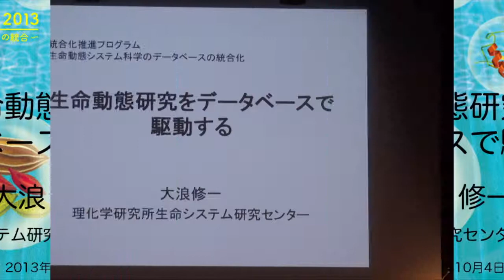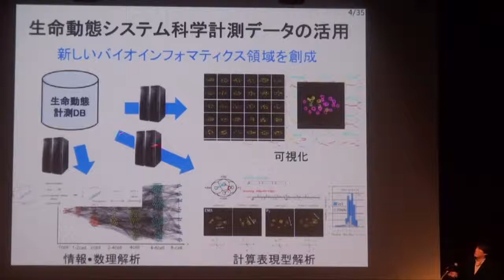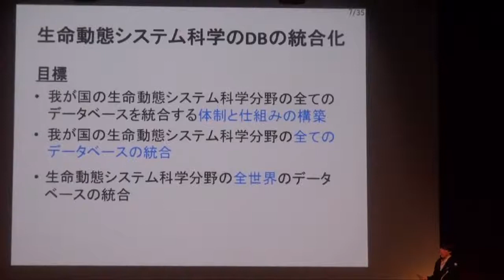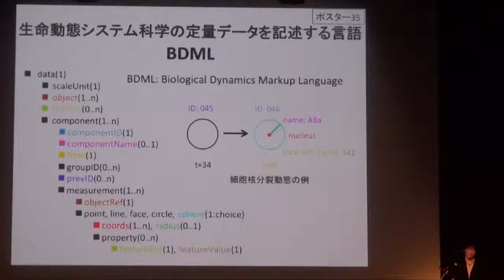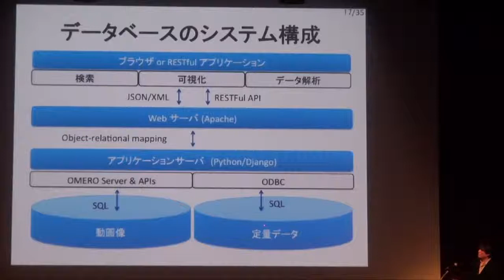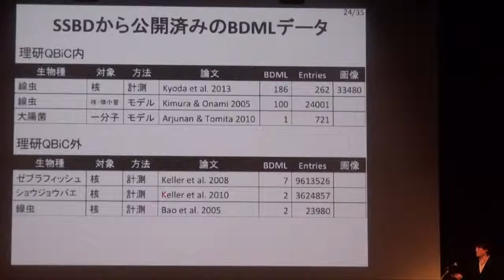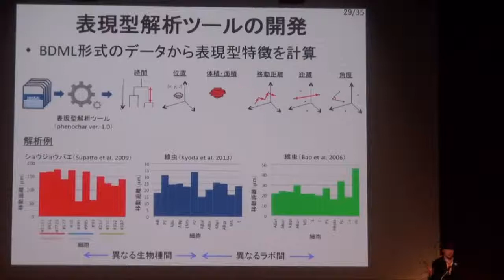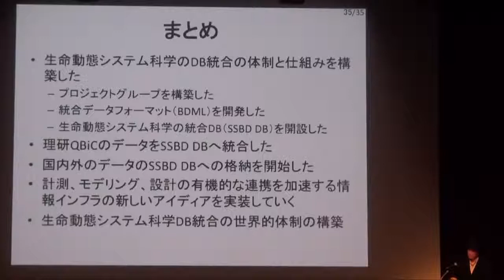生命動態研究をデータベースで駆動する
本日の統合TVは、2013年10月4、5日に開催されたトーゴーの日シンポジウム2013から、理化学研究所生命システム研究センター発生動態研究チーム 大浪 修一 チームリーダー による「生命動態研究をデータベースで駆動する」をお送りします。約30分です。